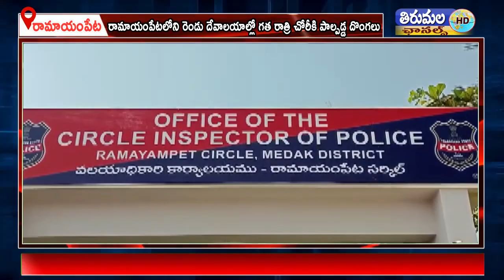మెదక్ జిల్లా రామాయంపేటలోనిరెండు దేవాలయాల్లో గత రాత్రి చోరీకి పాల్పడ్డ దొంగలు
మెదక్ జిల్లా రామాయంపేటలోని
రెండు దేవాలయాల్లో గత రాత్రి చోరీకి పాల్పడ్డ దొంగలు